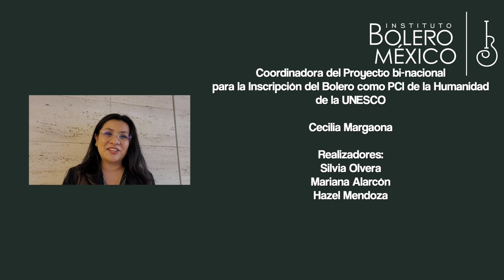ReportajeBolero Express Candlelight Boleros inolvidables 2024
ReportajeBolero Express Candlelight: Boleros Inolvidables Enero 2024

El pasado 26 de enero, acudimos al Centro Cultural Roberto Cantoral en la CDMX, para ser testigos del concierto Candlelight: Boleros inolvidables, donde se interpretaron Boleros en voz de Violeta Ortega y Puerto Candela.

¡Qué viva el Bolero!